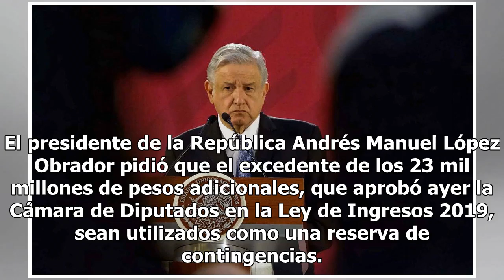AMLO aprueba excedente presupuestal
El presidente de la República Andrés Manuel López Obrador pidió que el excedente de los 23 mil millones de pesos adicionales, que aprobó ayer la Cámara de Diputados en la Ley de Ingresos 2019, sean utilizados como una reserva de contingencias. Yo pienso que debería de manejarse ese excedente con muc...